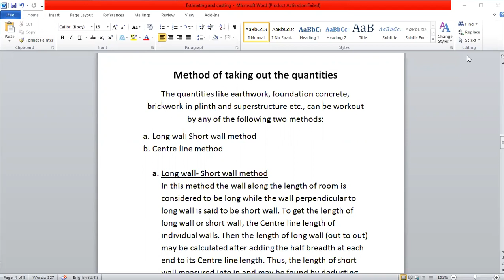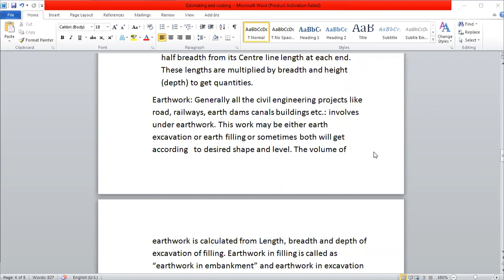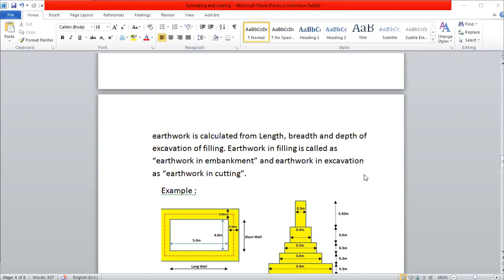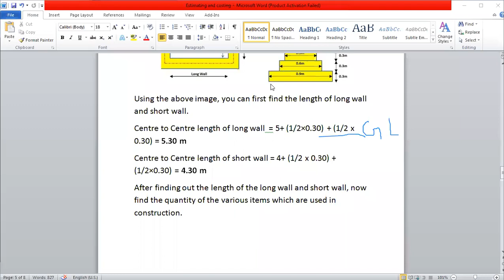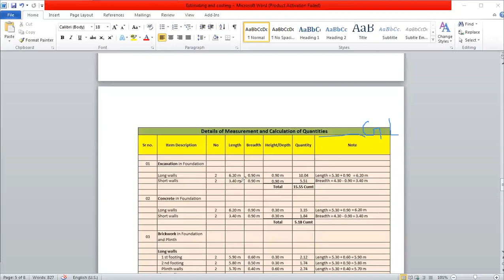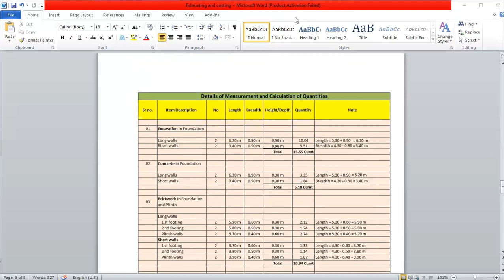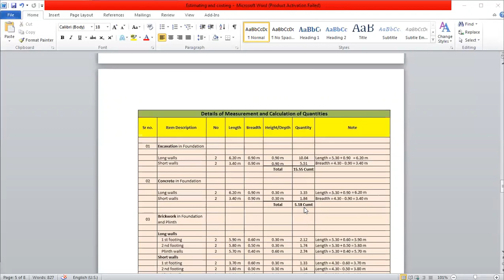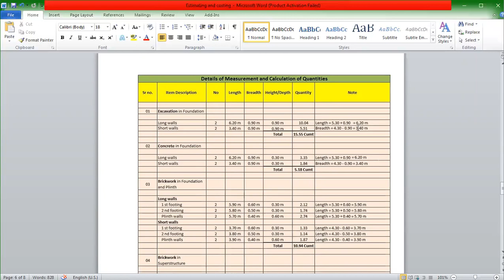Building estimation long wall and short wall method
for more updates stay tunned
tutorial by Aaditya khanal